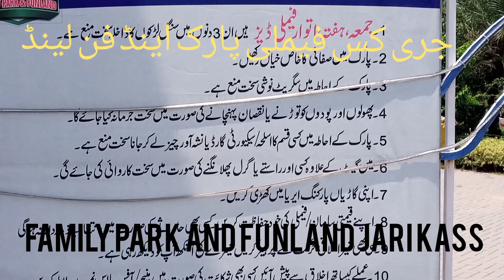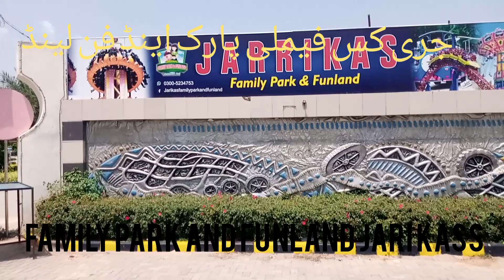Jari Kass Park | stay home 🏡 stay Safe| 2nd day of Eid Ul Fitar| Family & Funland ParkMirpur jarikas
Eid ul fitar and parks in Mirpur.